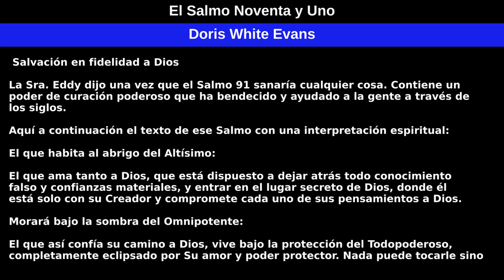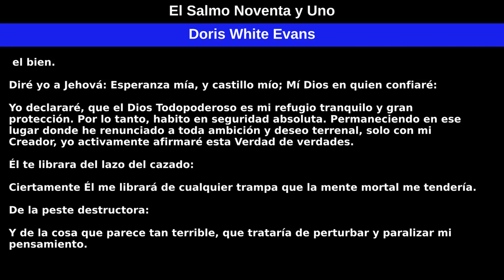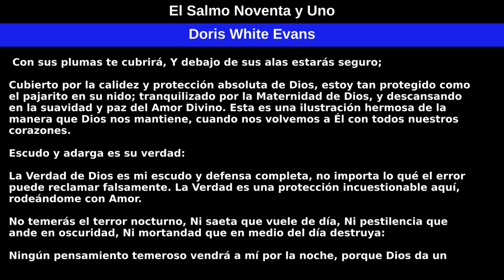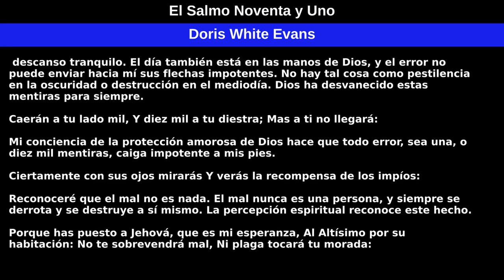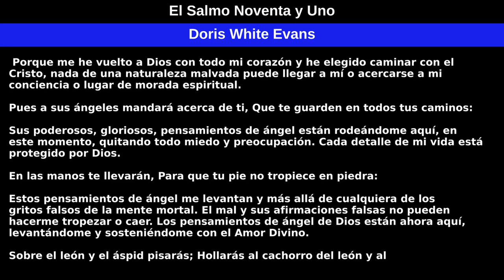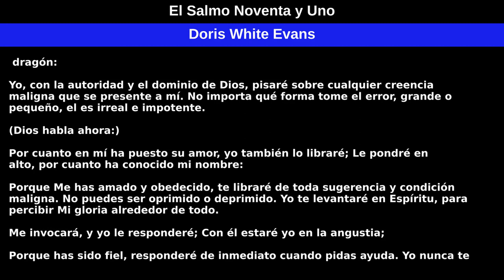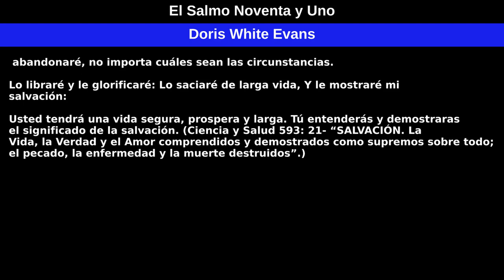El Salmo Noventa y Uno por Doris White Evans